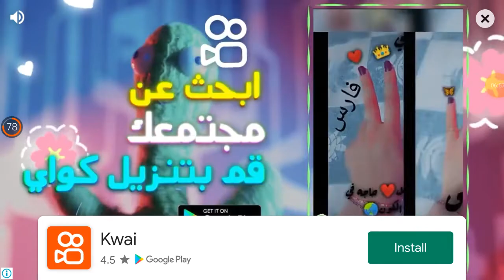android games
Juice Run is a game that uses juice to parkour. You need to manipulate a juice of one color, eat the juice of the same color to increase yourself, and at the same time avoid other colors of juice. If you encounter other colors of juice, you will become smaller. When you reach the end, the bigger your juice, the more diamonds you will get. Parkour adventure that will keep you on your toes till the very end! Race, Clash, and Win!